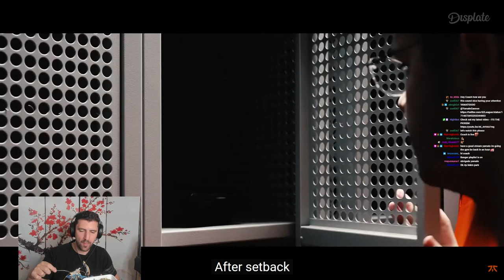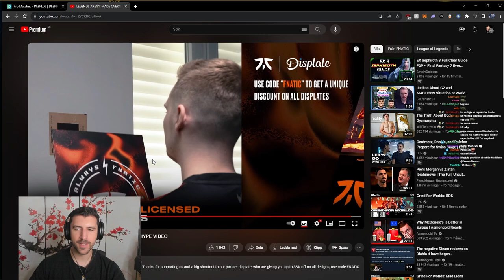Does FNC have a Chance at Worlds 2023? | FNC Hype Video | YamatoCannon Reacts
► Open Me ◄

FNATIC released a sick hype up trailer for the Worlds 2023. The competition is really strong this year so do you think FNC stands any chance?